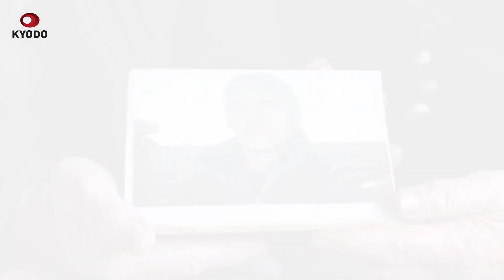ブチャ虐殺、ロシア占領の1カ月 検証・ウクライナの戦場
ウクライナ首都近郊ブチャで、ロシア軍による市民虐殺が発覚してから4月2日で1年。数々の残虐行為は世界を震撼させた。停戦の機運は吹き飛び、侵攻長期化を決定付けた。400人超が死亡した惨事を遺族や目撃者の話から検証した。